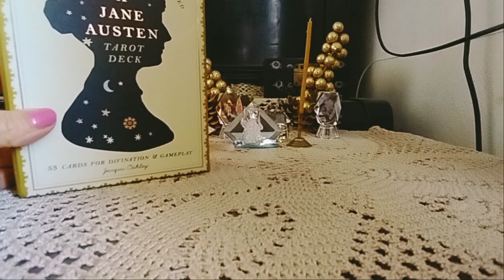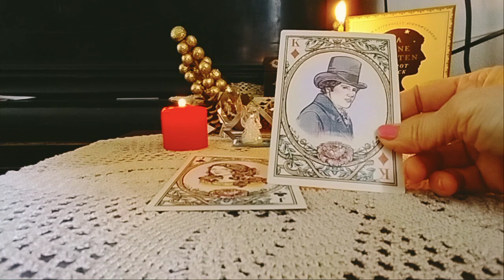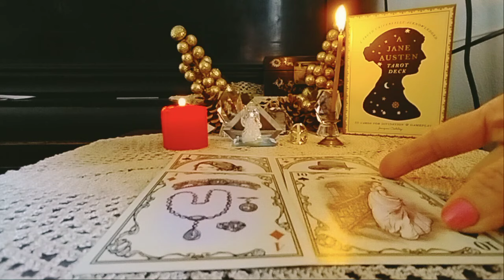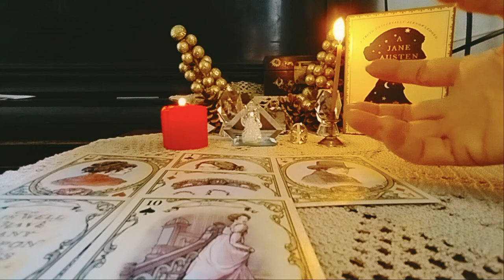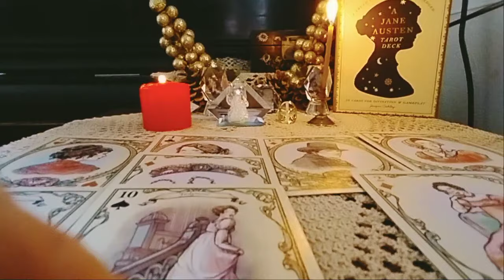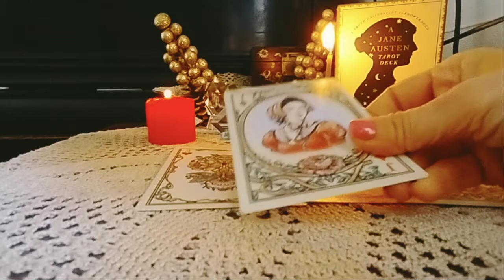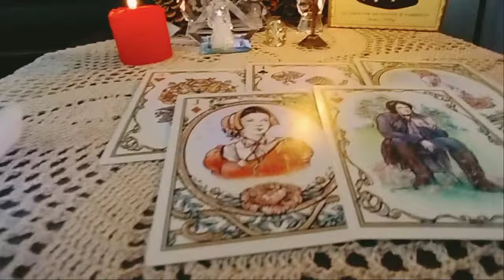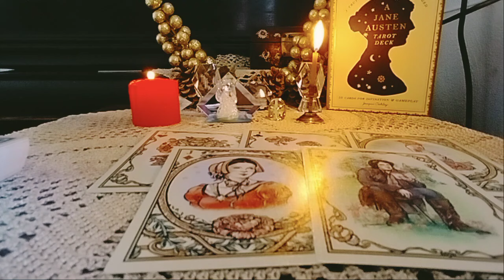რა აპირებს თქვენთან მიმართებაში? მისი მოქმედებები უახლოს პერიოდში! -2 ვარიანტი 🌟🃏🌟